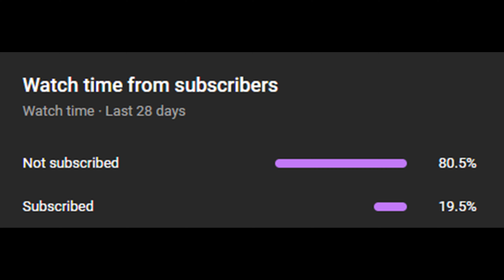The Defender DIED After THIS Crazy Fake Kneel Juke...